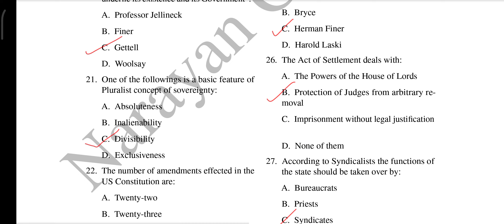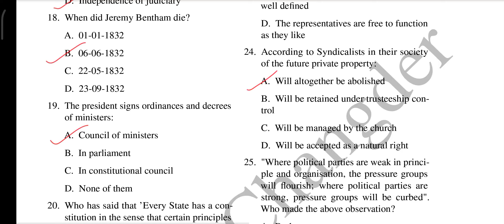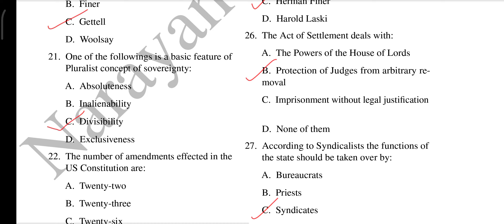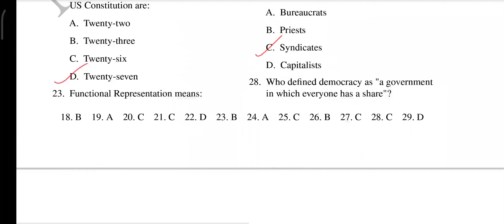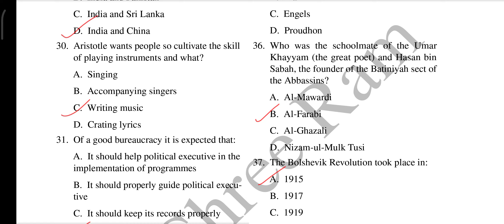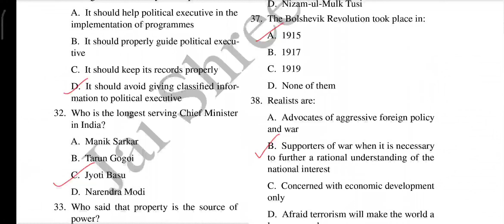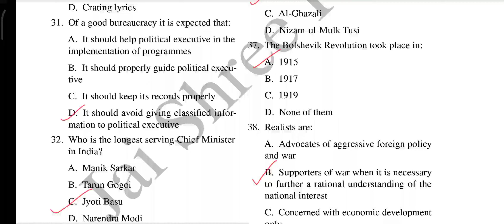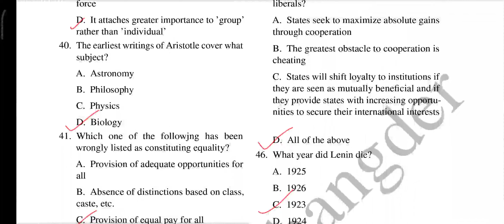PART-2 MCQs SERIES Political Science for UGC NET, PGT, ASST. PROF